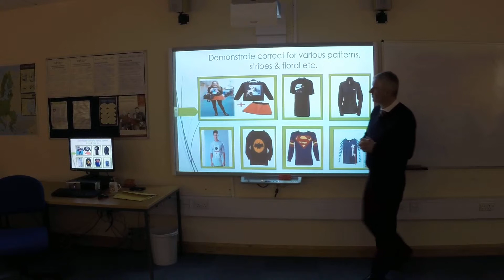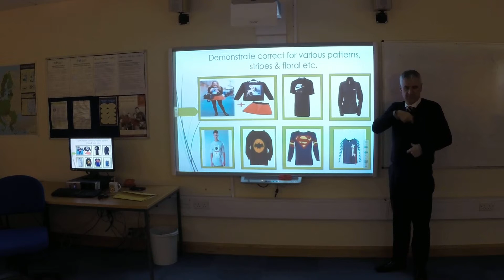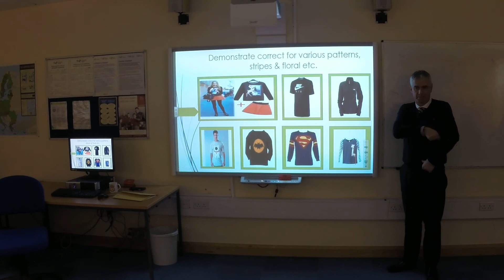iBSL Level 1 - Llandrillo College - Session 4 - 7 Correct signing for patterns stripes etc 2